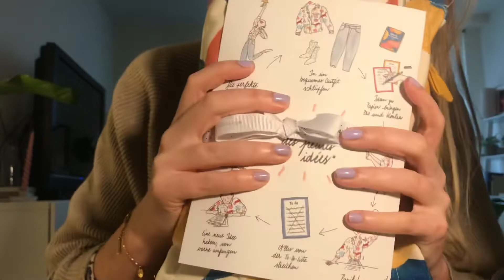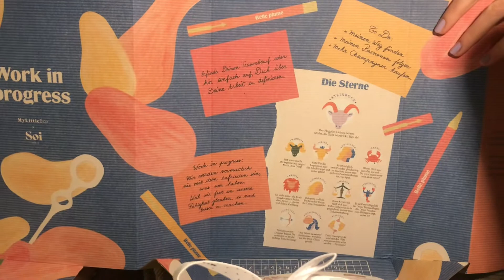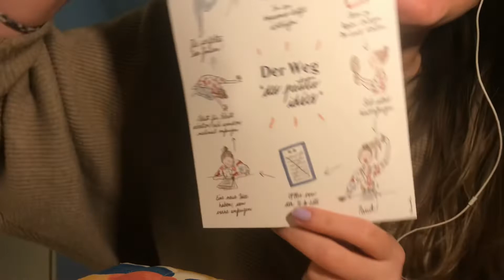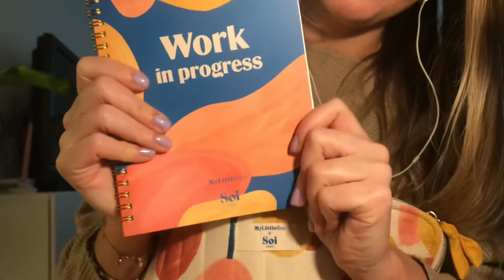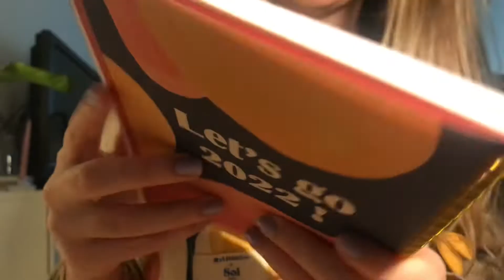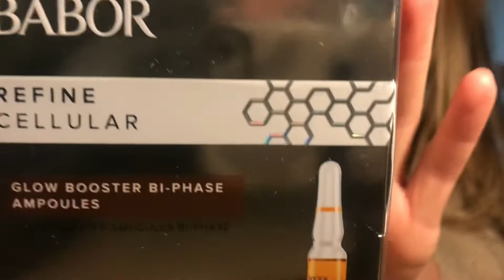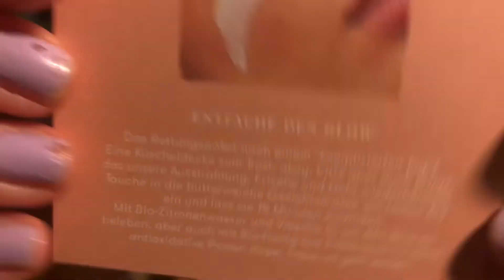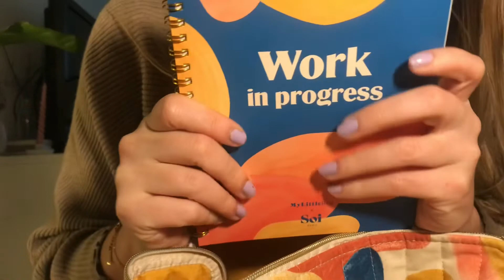ASMR ✨ - unboxing January My Little Box